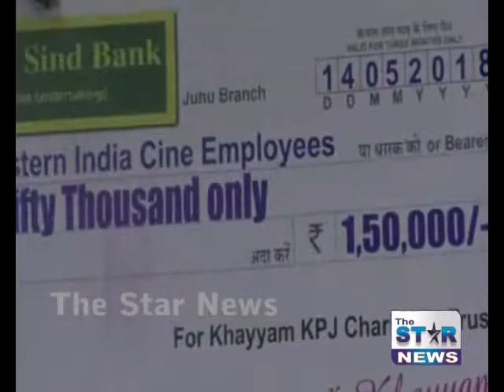Press Conference || खय्याम ने की अपनी पूरी संपति दान करने की घोषणा